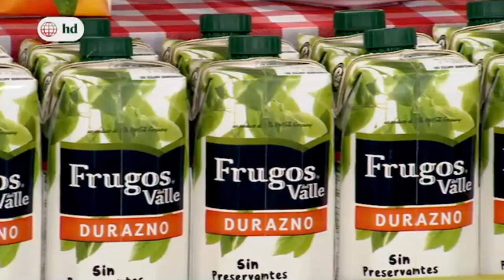Adiós a los dolores de pie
Usted podría estar cometiendo errores que dañan sus pies y desatan graves dolores. Por eso, en este video le daremos unos consejos para aliviar este terrible dolor.